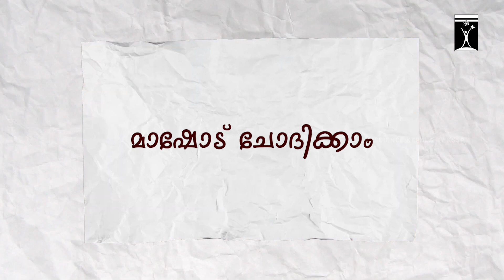ക്ലോക്ക് കണ്ടുപിടിച്ചതെങ്ങനെ ? | The Invention and Development of Clocks | Prof. K. Pappootty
A clock or chronometer is a device used to measure and indicate time. The clock is one of the oldest human inventions, meeting the need to measure intervals of time shorter than the natural units such as the day, the lunar month, and the year. Devices operating on several physical processes have been used over the millennia.